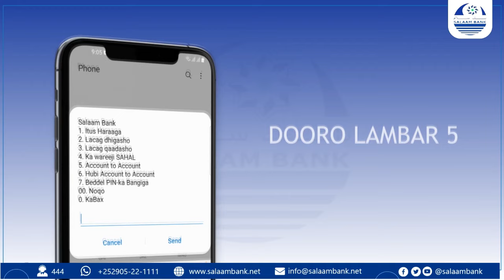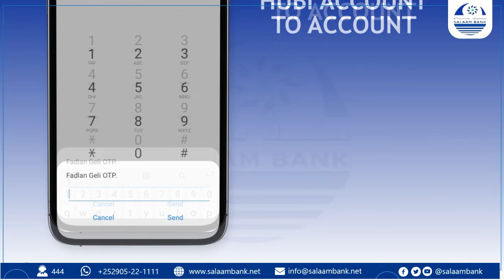Garowe: Gabdho bartay daaweynta xanuunada xoolaha ku dhaca ayaa Urur ay ku midoobey